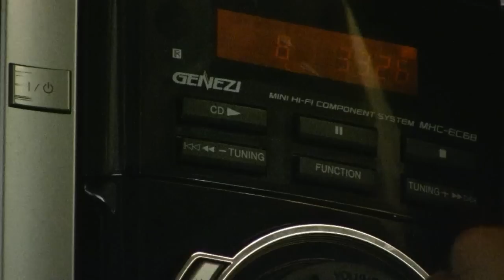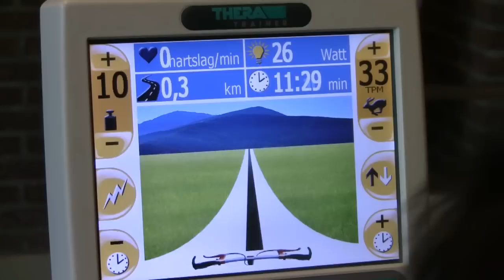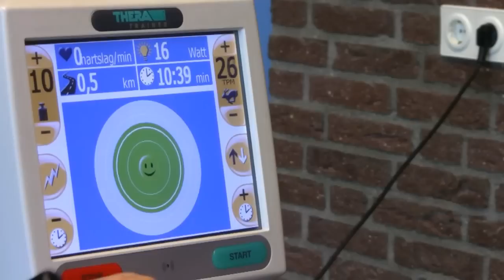Jeff geeft sportles